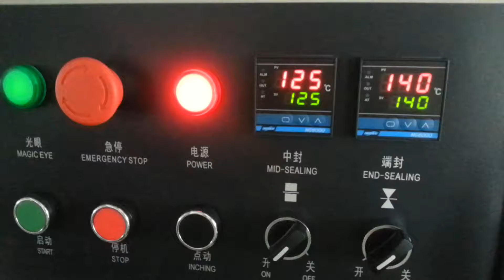apples oranges bananas flow packing machinery dried fruits packaging machinery